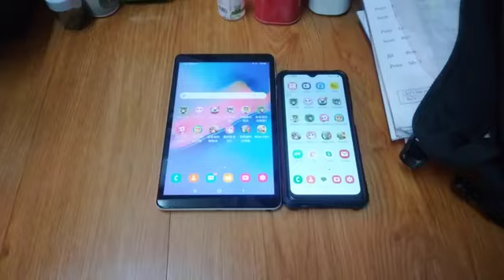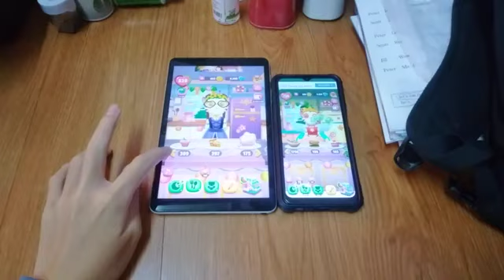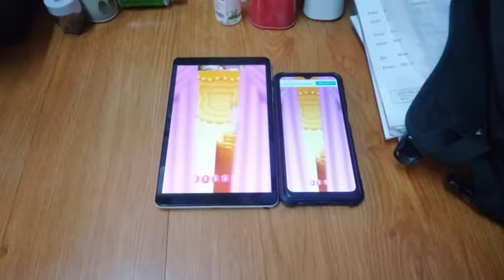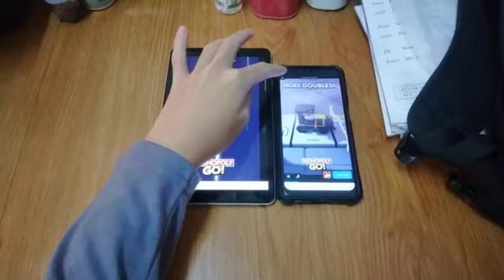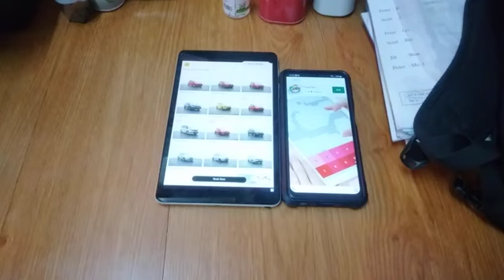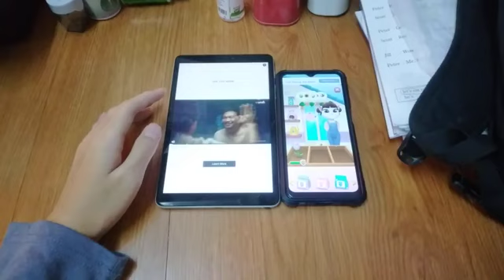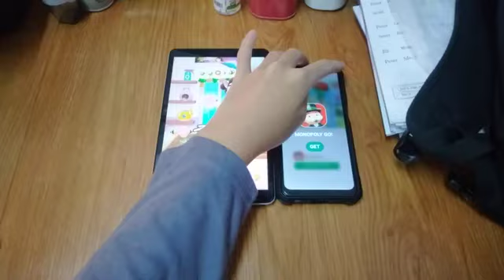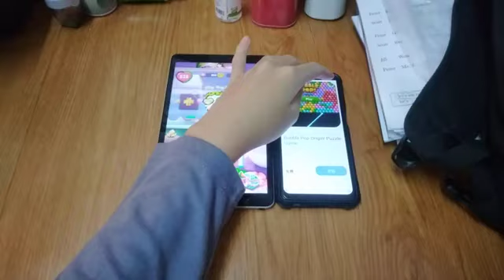My Talking Angela 2 Echo 16380